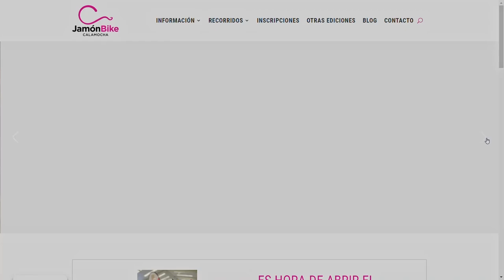JAMON BIKE 2022 CALAMOCHA TRAIL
Un año mas volvemos a Calamocha a participar a una reinventada JamonBike, en esta ocasión varios formatos.. una Maraton btt de 100 km el sabado y varias opciones el domingo, xco o trail runing.
Fin de semana espectacular con todo el pueblo volcado con esta prueba y la alegria de llegar a casa con un monton de kg de jamon de calamocha

CONTACTO
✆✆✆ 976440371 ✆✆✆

Ciclos Almozara.
Calle la Almunia nº 20 50003 Zaragoza